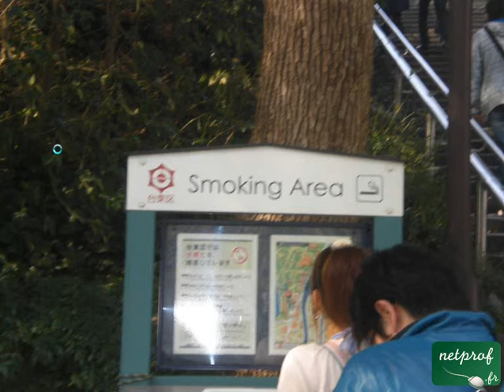6 - Dans les rues de Tokyo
Cours netprof.fr de Voyage / Japon
Prof : Julien